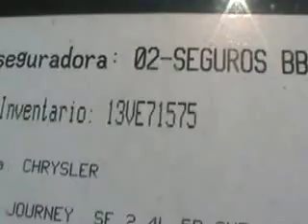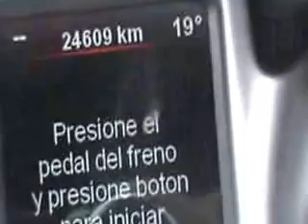SUBASTASMA DODGE, JOURNEY SXT 2012